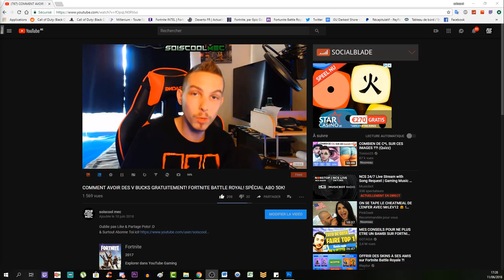TOUS LES EMPLACEMENTS DE SONNETTES! TUTO DÉFI SEMAINE 4! FORTNITE BATTLE ROYAL SAISON 6!